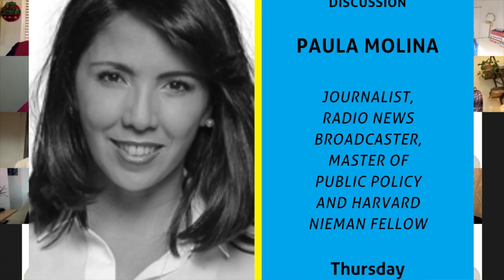Women on the Frontlines: COVID Virus and Vaccine Discussion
We have curated a forum to answer your candid questions about COVID and related vaccines. We will kick off this series and our Women on the Frontlines podcast with an event hosted by three women scientists/physicians who will share their expertise and experiences serving during this pandemic to help us better understand how the COVID-19 virus works, how the vaccine creates immunity, and how we might work together as a community to end this pandemic.